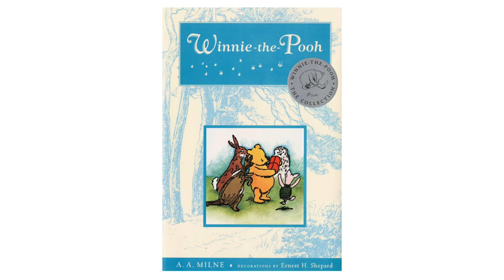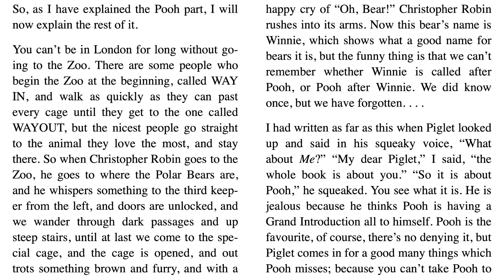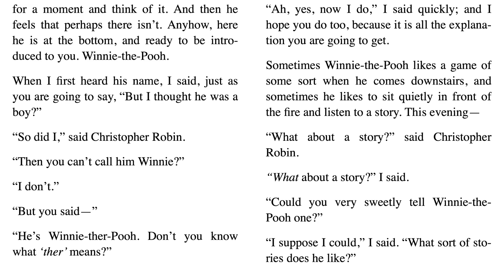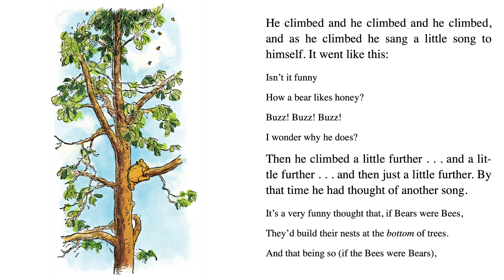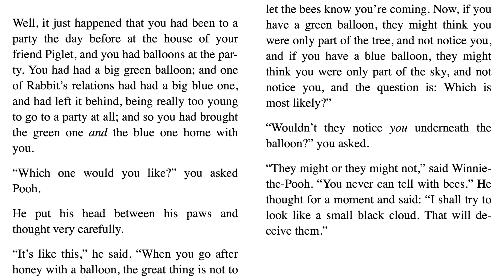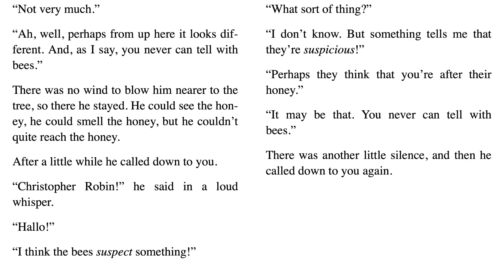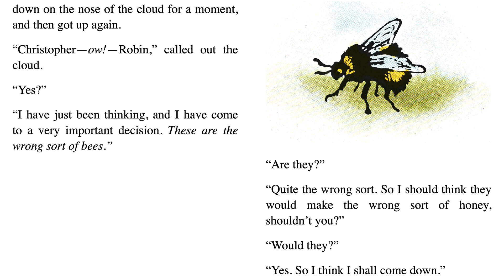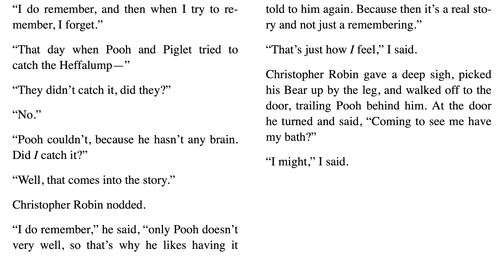Story for kids| Winnie The Pooh by AA Milne (part 1). Bedtime stories in english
This is a audiobook and read along book of Winnie The Pooh by A. A. Milne.
00:42 Introduction
04:18 Chapter 1, In Which We Are Introduced to Winnie-The-Pooh and Some Bees, and the Stories Begin

I hope you can enjoy this classic story it with your kids!